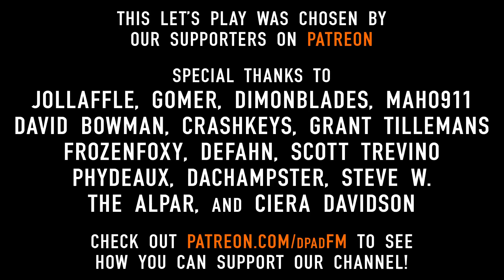"This Giant Novelty Key" - PART 4 - Kingdom Hearts Final Mix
This sure could UNLOCK some interesting potential!  HA HA.  HA!  HA?  ha... hm.

Kingdom Hearts is an action role-playing game developed and published by Square in 2002 for the PlayStation 2 video game console. It's the first game in the Kingdom Hearts series, and is the result of a collaboration between Squaresoft and The Walt Disney Company. The game combines characters and settings from Disney animated features with those from Square's Final Fantasy series. The story follows a young boy, Sora, as he is thrown into an epic battle against the forces of darkness. He is joined by Donald Duck, Goofy, and other classic Disney characters who help him on his quest.

Originally released only in Japan, Kingdom Hearts Final Mix has several events and a number of gameplay tweaks that are not in previous releases. Spoken dialogue is in English, with Japanese subtitles. New scenes, clarifying certain plot points, such as Riku's journey and foreshadowing of Kingdom Hearts II, were included. A gameplay option allows the player to skip cut scenes after seeing them once. The optional bosses first included in the English version were introduced to Japanese players for the first time, along with a new fight against "Unknown Man", in an attempt to raise interest for the sequel.  It was released for the first time in North America, Europe and Australia as part of Kingdom Hearts HD 1.5 Remix.